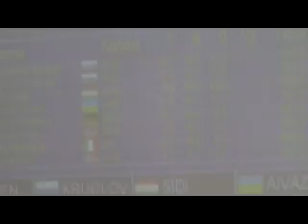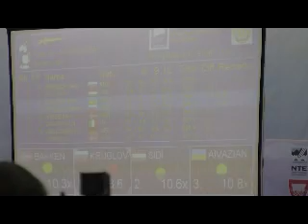Osa 2/2, Miesten ilmakiväärin finaalin loppu EM-kilpailussa Norjan Meråkerissa 12.3.2010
Miesten ilmakiväärin finaalin viimeiset laukauksen EM-kilpailussa Norjan Meråkerissa perjantaina 12. maaliskuuta 2010. Osa 2/2. Kisan voitti Venäjän Sergei Kruglov 700,0 (598+102,0) pisteellä. Hopeaa ampui Unkarin Peter Sidi 699,1 (597+102,1) pisteellä. Venäjän Denis Sokolov ja Ukrainan Artur Aivazian ampuivat 698,7 pistettä. Sokolov voitti pronssiuusinnan 10,7-9,2.